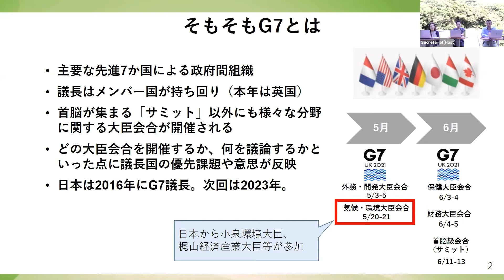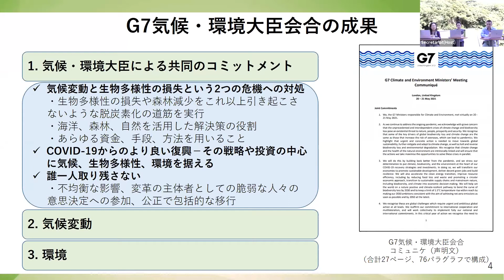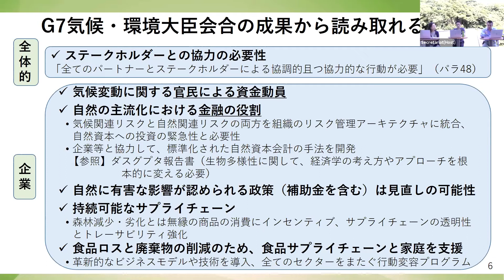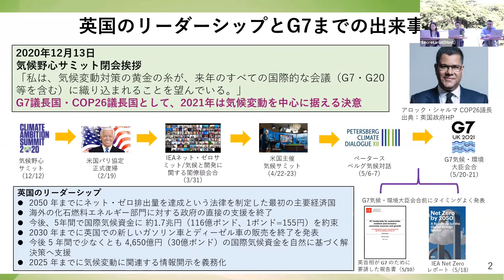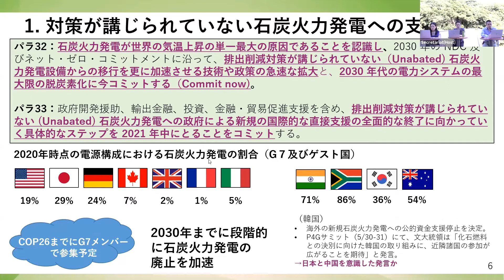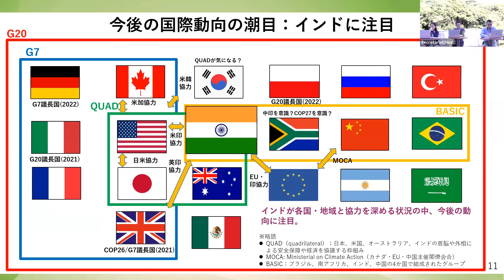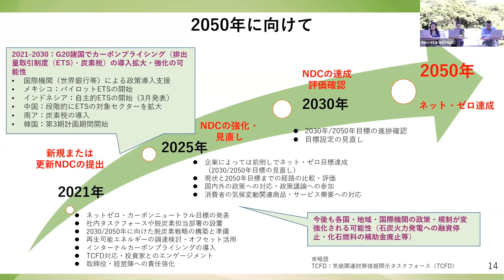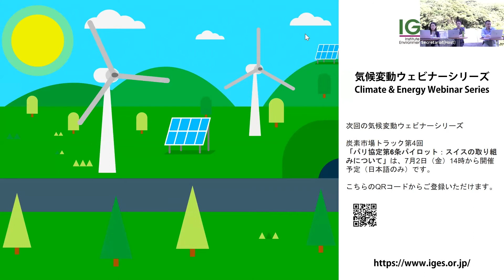気候変動ウェビナーシリーズ 気候変動トラック第5回「G7気候・環境大臣会合の結果について」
昨年の12月12日に国連・英国・フランスが協力し、開催された気候野心サミットでは、2021年のすべての国際的な会議（G7・G20など）が 気候変動対策について議論するとアロック・シャルマCOP26議長より発表がありました。約束通り、2021年に入り、ほとんどの国際会議で気候変動が議論されています。

2021年は、国連気候変動枠組条約第26回締約国会議（COP26）が英国・グラスゴーで、生物多様性条約第15回締約国会議（COP15）が中国で開催される予定であり、 気候変動と環境課題に関する国際的な取り組みを加速させる重要な一年となります。

6月11-13日に開催が予定されているG7サミットに向け、5月20日-21日に開催されたG7気候・環境大臣会合ではどのような議論がされたのでしょうか。

様々な国際課題が議論されるG7サミットにおいて、気候変動と環境課題がどのような位置づけとなっているのか、解説します。